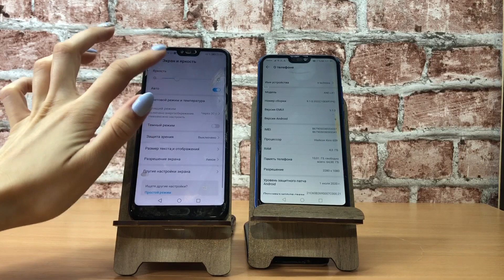Incoming call Huawei P20 lite & Honor 10